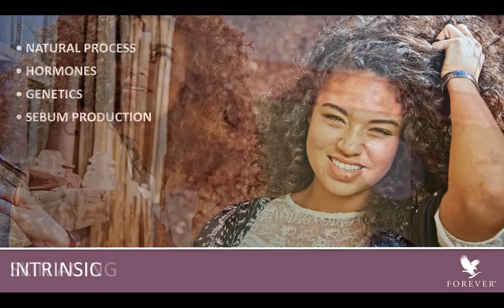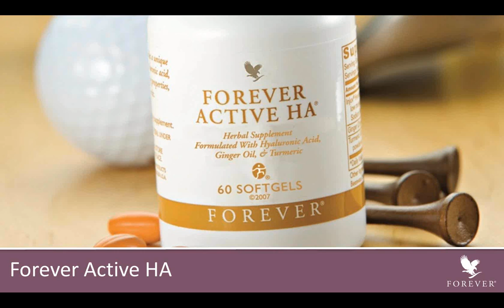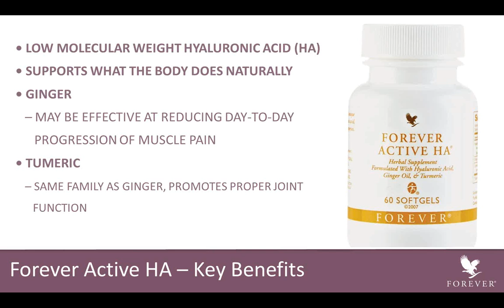Aloe Vera Skin Care Training for the Summer